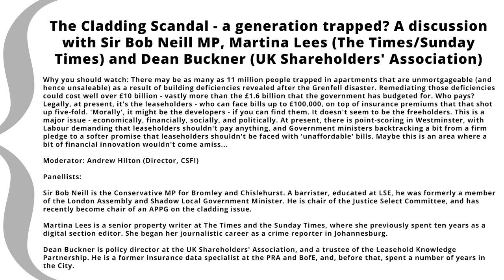The Cladding Scandal - a generation trapped? With Sir Bob Neill, Martina Lees & Dean Buckner - CSFI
The Cladding Scandal - a generation trapped? A discussion with Sir Bob Neill MP, Martina Lees (The Times/Sunday Times) and Dean Buckner (Leasehold Knowledge Partnership/UK Shareholders' Association)

Why you should watch: There may be as many as 11 million people trapped in apartments that are unmortgageable (and hence unsaleable) as a result of building deficiencies revealed after the Grenfell disaster. Remediating those deficiencies could cost well over £10 billion - vastly more than the £1.6 billion that the government has budgeted for. Who pays? Legally, at present, it's the leaseholders - who can face bills up to £100,000, on top of insurance premiums that shot up five-fold. 'Morally', it might be the developers - if you can find them. It doesn't seem to be the freeholders. This is a major issue - economically, financially, socially, and politically. At present, there is point-scoring in Westminster, with Labour demanding that leaseholders shouldn't pay anything, and Government ministers backtracking a bit from a firm pledge to a softer promise that leaseholders shouldn't be faced with 'unaffordable' bills. Maybe this is an area where a bit of financial innovation wouldn't come amiss...

Panellists:

Sir Bob Neill is the Conservative MP for Bromley and Chislehurst. A barrister, educated at LSE, he was formerly a member of the London Assembly and Shadow Local Government Minister. He is chair of the Justice Select Committee, and has recently become chair of an APPG on the cladding issue.

Martina Lees is a senior property writer at The Times and the Sunday Times, where she previously spent ten years as a digital section editor. She began her journalistic career as a crime reporter in Johannesburg.

Dean Buckner is trustee of the Leasehold Knowledge Partnership and policy director at the UK Shareholders' Association. He is a former insurance data specialist at the PRA and BofE, and, before that, spent a number of years in the City.